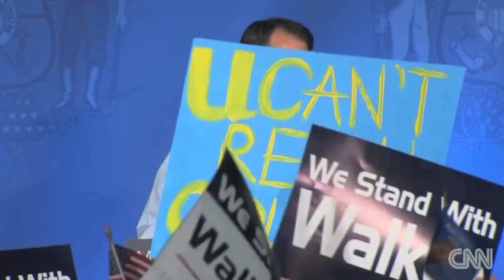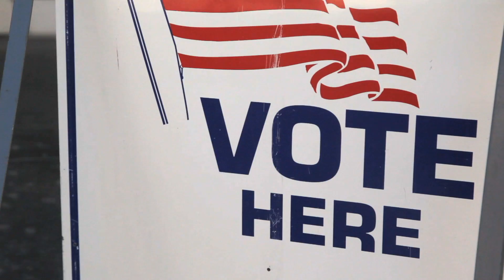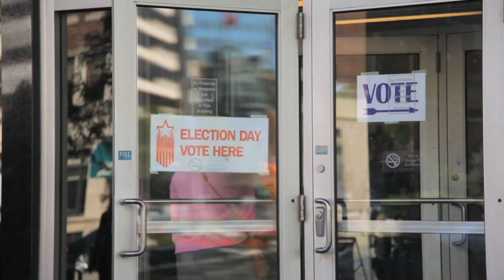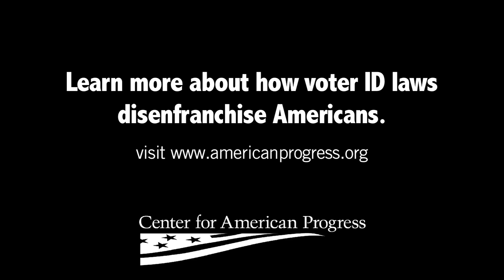The Victims of Voter ID Laws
Last year, Wisconsin governor Scott Walker passed a law requiring citizens to show identification at the polls. While two state judges have blocked the law from going into effect, if the injunction is lifted the law would likely disenfranchise thousands of voters. The Center for American Progress visited the state during the contentious recall election to investigate.